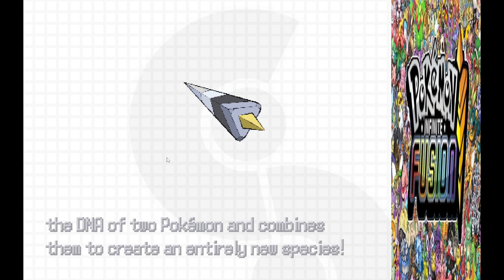Pokemon Infinite Fusions A whole new world of Pokemon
A new world of pokemon is upon us. Time to catch em all